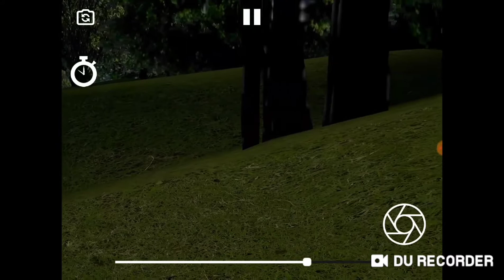Drift Cinematics: Assoluto Racing